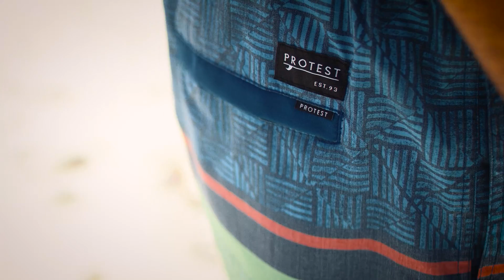Protest Sportswear ss17 gutsen def